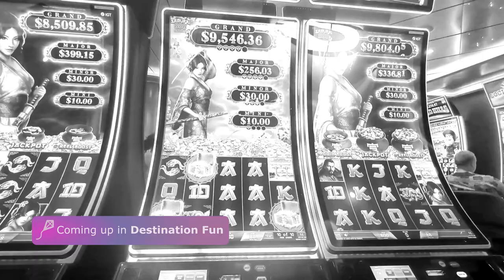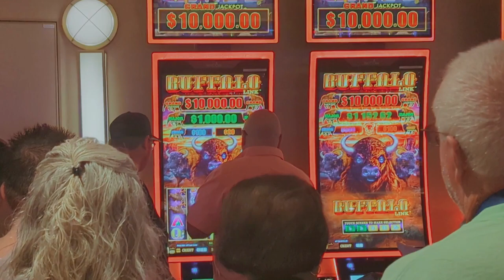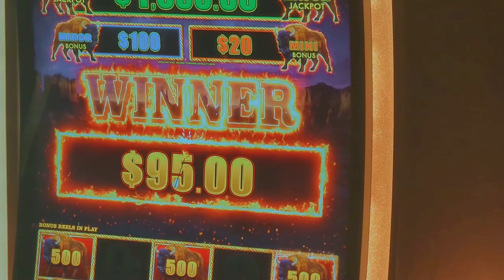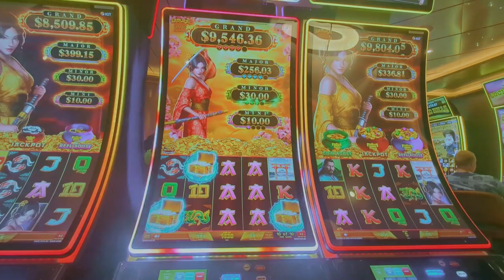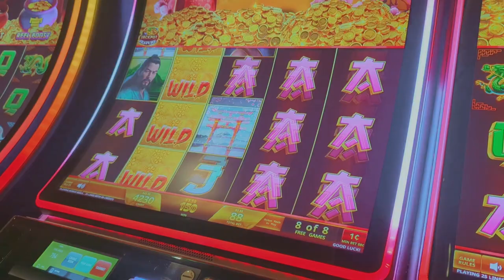Carnival Celebration Cruise Sea Day-Fun, Food, and Friends!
Tea & Triumphs!  Sail away with me on the Carnival Celebration where I sipped in the sun, spun for slots glory, and devoured a decadent lobster feast!   Fun, food, and friends - join the adventure!